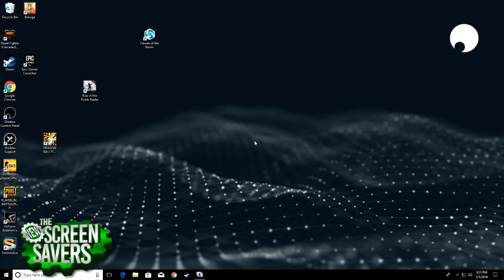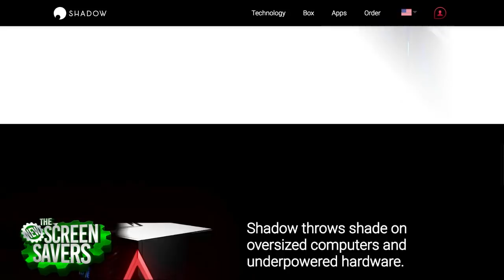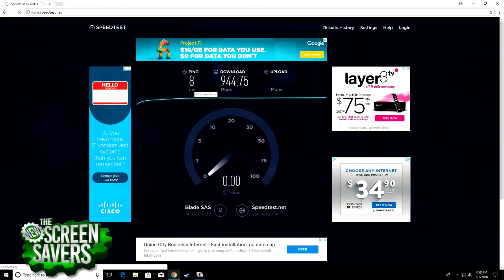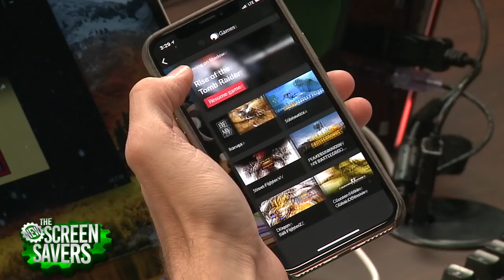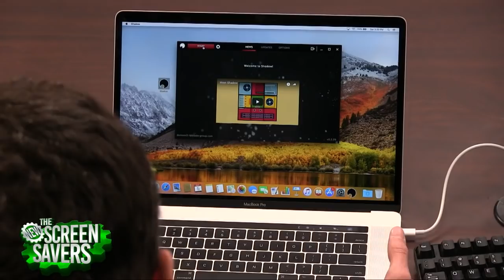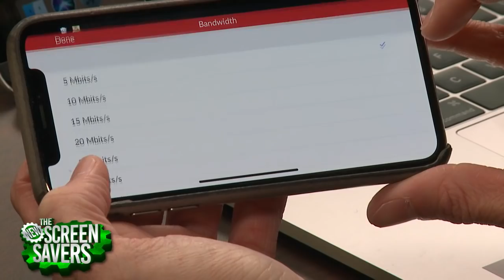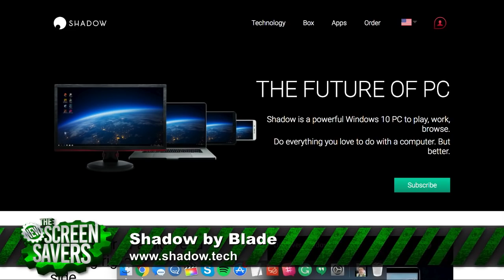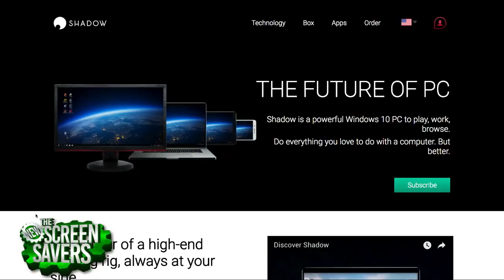High-End PC Gaming in the Cloud with Shadow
Want to play Far Cry 5 on your phone? With Blade's cloud gaming PC service Shadow, you can do just that. Blade Co-Founder Asher Kagan joins Patrick Norton and Fr. Robert Ballecer, SJ to talk and demo their full Windows 10 PC that can stream to any device like an underpowered PC, old Mac, or smartphone.